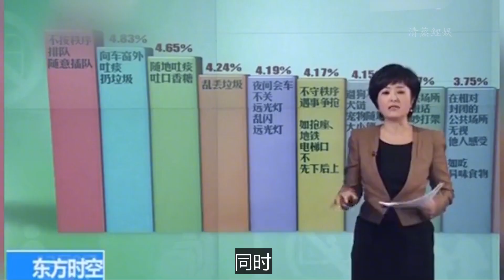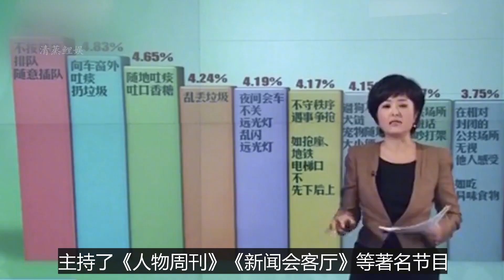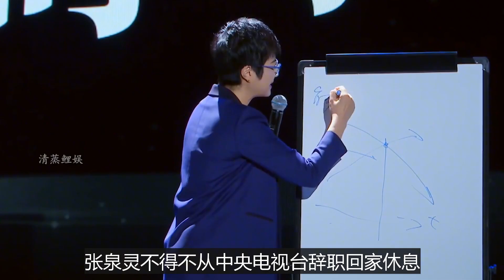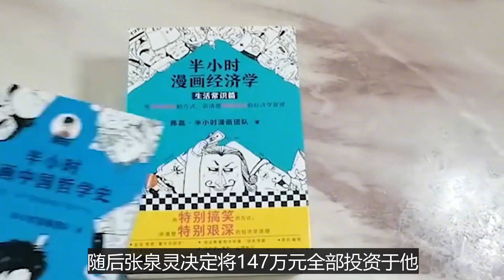张泉灵误诊肺癌从央视离职，瞒着老公私会二混子，转147万后怎样